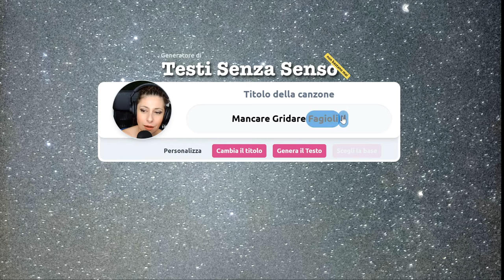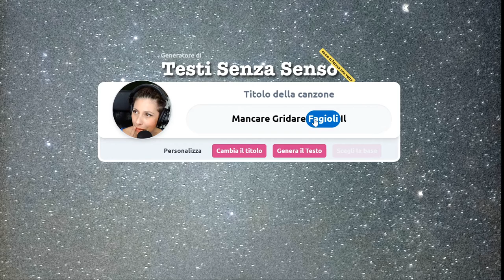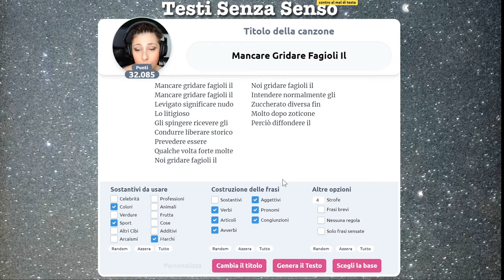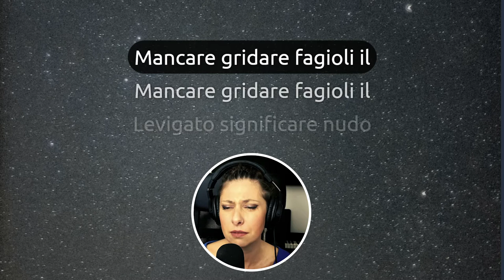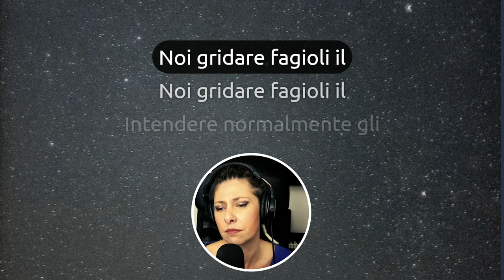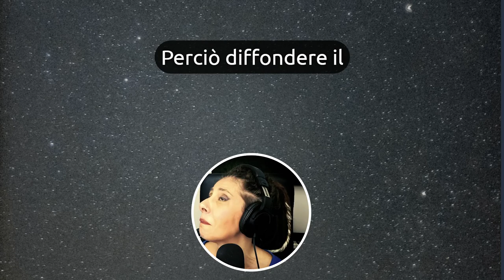Se mancano i fagioli è un casino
Che mondo sarebbe senza...fagioli?